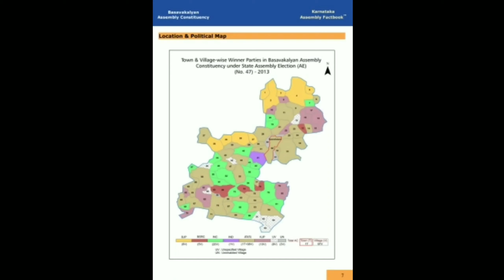CPI NYAME GOUDA NE B.KALYAN KI JANTA KO EID- UL-FITAR KI MUBARAKBAD DI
CIRCLE INSPECTOR POLICE NYAME GOUDA B.KALYAN NE EID- UL-FITAR KI MUBARAKBAD DI